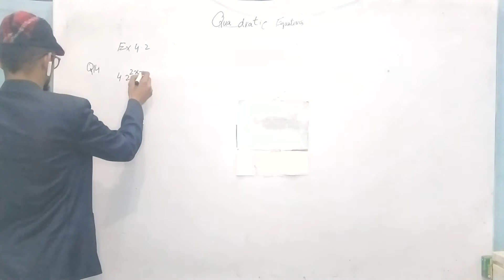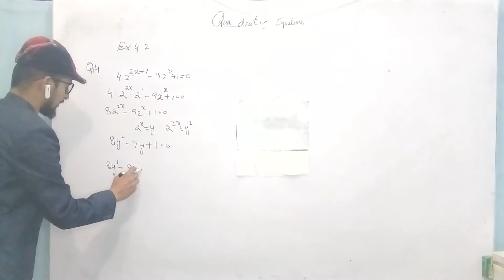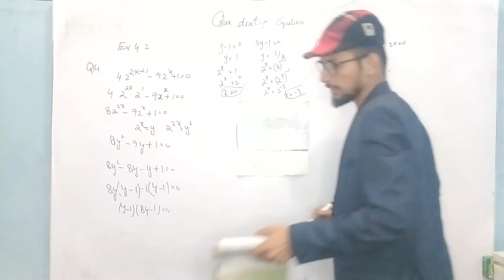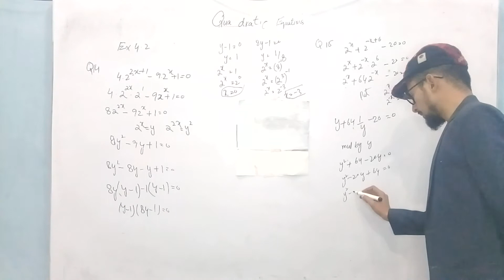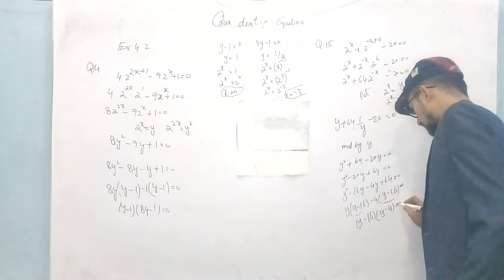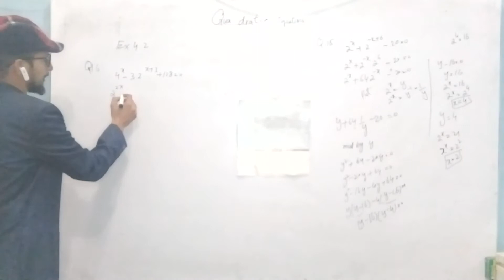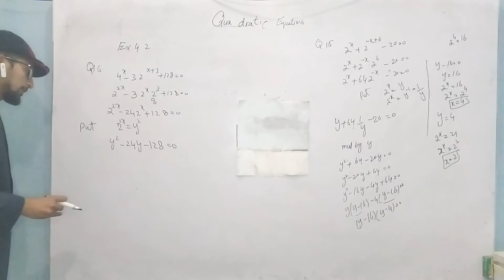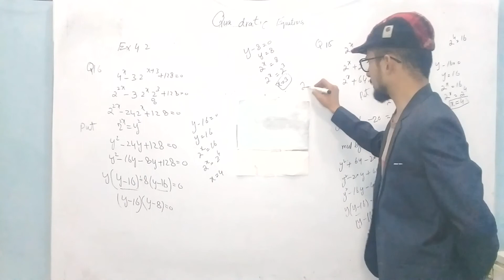11Th Math Chapter 4 Exercise 4.2 Question 14,15,16-The Research Academy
.want to know the best mic for youtube videos?today i am doing a best videos in urdu
Dear Students,

I am Umair Nazeer (M Sc math, state) M A Education.I make videos for make you best in mathematic . My channel "The Research Academy " is the most important for the weak students. the channel the
according to the new syllabus.
BE MY Students,
Next videos

ABOUT MY CHANNEL:The Research   Academy
{Describe my

(OPTIONAL)
PS: Some of the links in this description are other link videos.